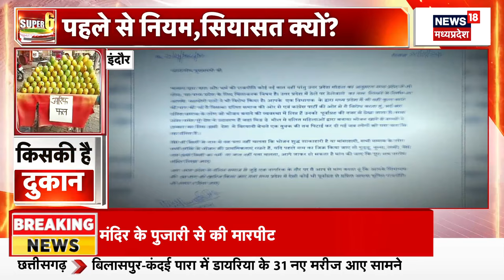MP में भी दुकान पर नाम लिखने की उठने लगी मांग, फिर सियासत हुई शुरु | Muslim Shop | Kanwar Yatra |BJP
खबर है कि MP में भी दुकान पर नाम लिखने की उठने लगी मांग, फिर सियासत हुई शुरु
UP की तर्ज पर अब MP में भी दुकान पर नाम लिखने की उठने लगी मांग, CM को लिखा पत्र, बता दें कि इंदौर में बीजेपी विधायक ने की मांग.